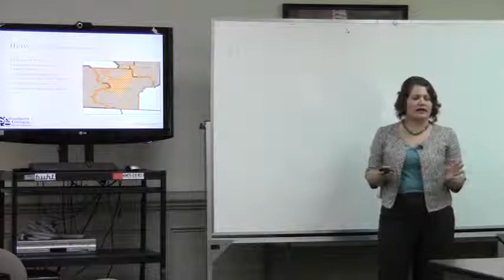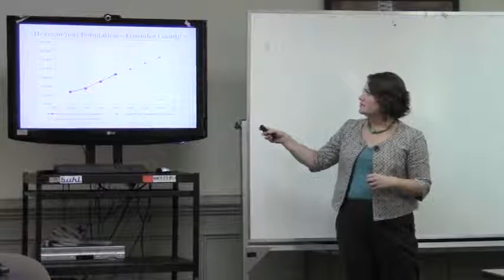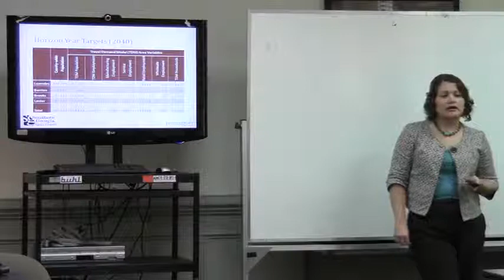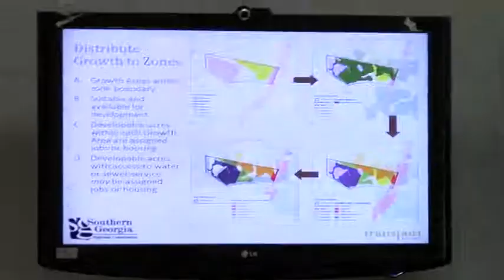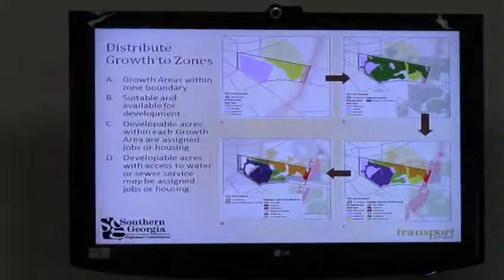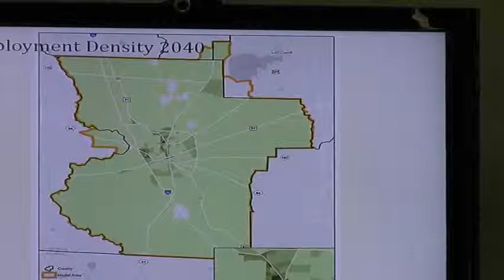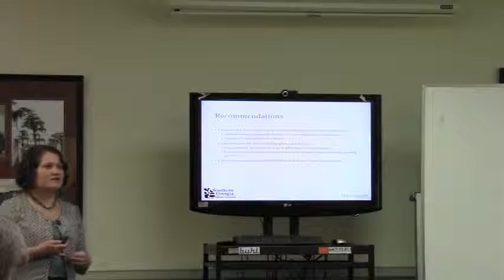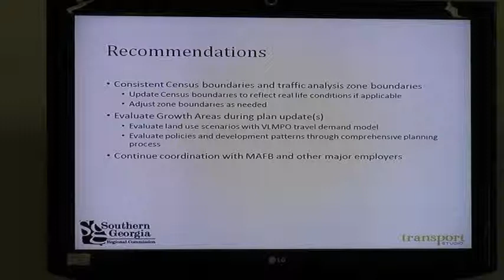04016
Metropolitan Planning Organization (MPO) Quarterly Meeting 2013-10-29